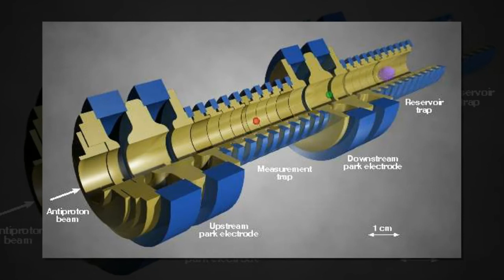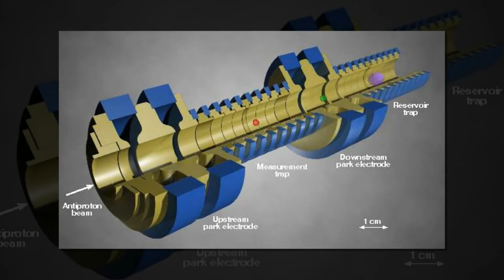Protons and antiprotons appear to be true mirror images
In a stringent test of a fundamental property of the standard model of particle physics, known as CPT symmetry, researchers from the RIKEN-led BASE collaboration at CERN have made the most precise measurements so far of the charge-to-mass ratio of protons and their antimatter counterparts, antiprotons.

The work, published in Nature, was carried out using CERN's Antiproton Decelerator, a device that provides low-energy antiprotons for antimatter studies.

CPT invariance—which the experiment was meant to test —means that a system remains unchanged if three fundamental properties are reversed—C (charge), which distinguishes matter from antimatter, P (parity), which implies a 180 degree flip in space, and T (time). It is a central tenet of the standard model, and implies that antimatter particles must be perfect mirror images of matter, with only their charges reversed.

"This is an important issue," says Stefan Ulmer, who led the research, "because it helps us to understand why we live in a universe that has practically no antimatter, despite the fact that the Big Bang must have led to the creation of both. If we had found violations of CPT, it would mean that matter and antimatter might have different properties—for example that antiprotons might decay faster than protons—but we have found within quite strict limits that the charge-to-mass ratios are the same."